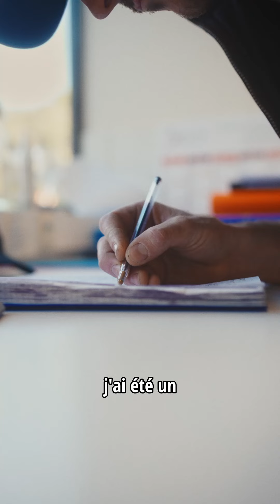Rencontrez Florian Liély, coopérateur à la Cave Coopérative La Vinsobraise | AOC Vinsobres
"C'est un métier qui est complet, qui est devenu une passion" - Florian Liély.

🍷 Au fil des interviews, rencontrez les hommes et les femmes qui font rayonner l'insolite Cru Vinsobres. Des moments de partage, d'émotion et de transmission.